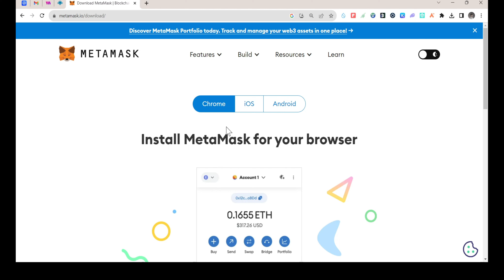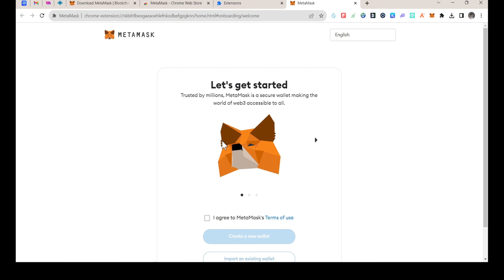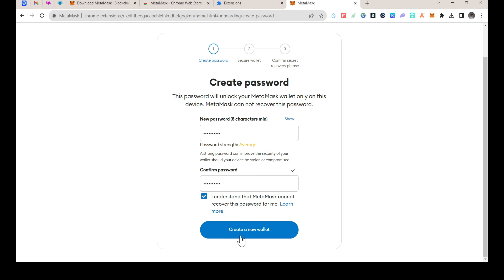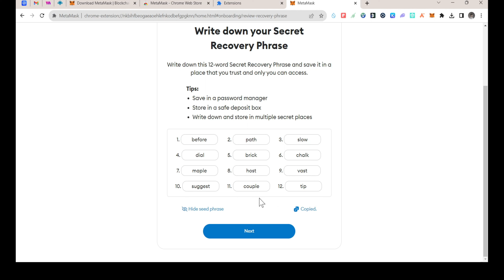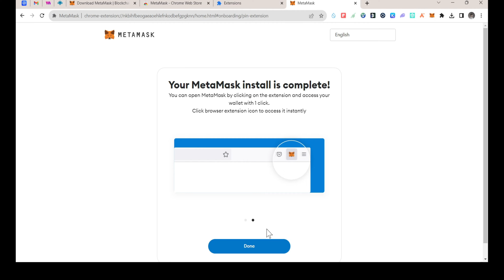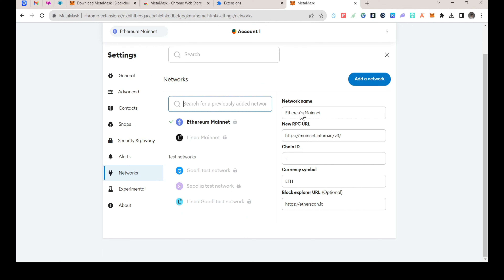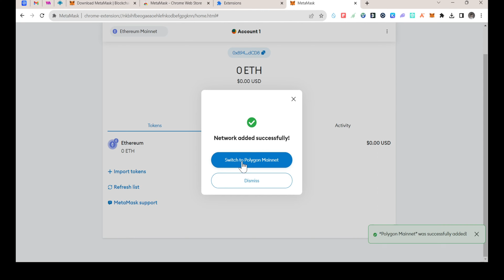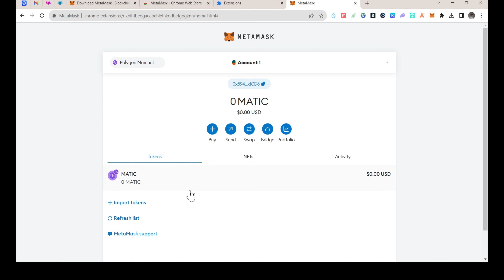Metamask Wallet ဖွင့်နည်း